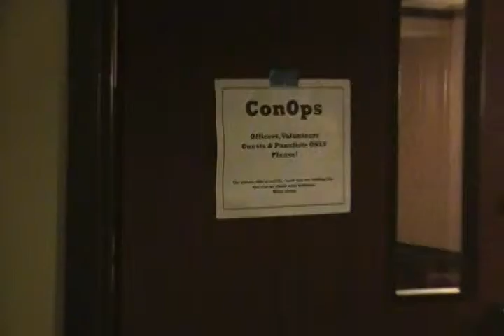ConDFW X - 2011 - Small video clip.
Small video clip I took at ConDFW X in Dallas, Texas
in February, 2011.

Nothing spectacular just some footage
to share.

---MORE TO COME---Stay tune